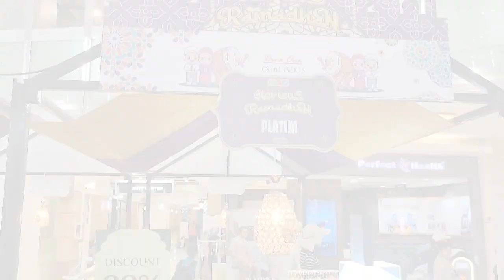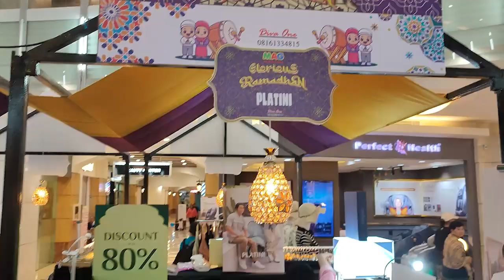Fashion Show Ramadhan Runway @mallarthagading-pn3zjMall Artha Gading 31/3/24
Alumni IMS memperagakan busana dari designer spesialist busana muslim di acara Glorius Ramadhan yang berlangsung mulai tanggal 18 Maret - 14 April 2024